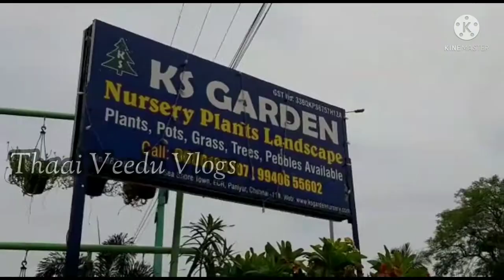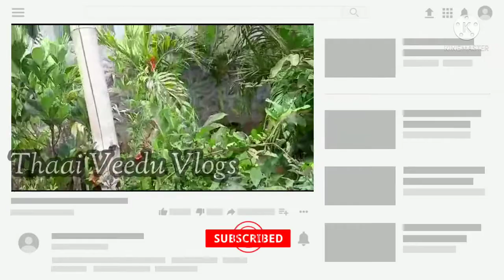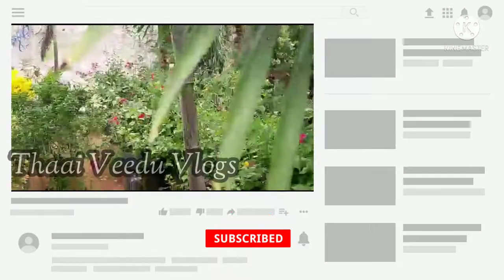Nursery Vlog in Tamil| Nursery Visit@ECR Chennai| KS Garden Part 2 outdoor Plants| Thaai Veedu Vlogs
Hi Friends,

This Video is about Nursery Vlog, which is located in Panayur, ECR road, Chennai. Best place to buy Healthy Plants Its an Amazing Nursery for all  Kinds of Plants, Like many Medicinal Plants, Indoor Plants, Flowering plants like Rose, Hibiscus both Native & Hybrid, all kinds of Fruit Plants like Fig, Guava, Pomegranate, mini Orange, etc.. Hope you all Enjoy watching this Video. Happy Gardening!!!

ஆரோக்கியமான செடிகள் மற்றும் பழ மரங்கள்@ பனையூர், சென்னை..

 Shop Address: Visiting Card attached in Video

KS Garden,
#287, 8th Avenue,
ECR Road, Near Bharath Petrol Bunk,
Panaiyur,
Chennai - 600 119
(Landmark: Actor Vijay Office Street)
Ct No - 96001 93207